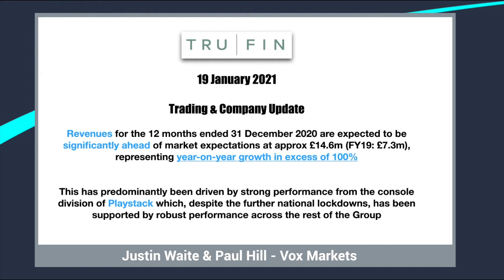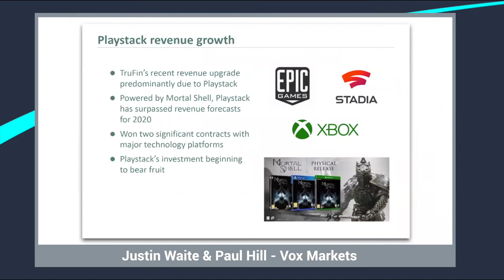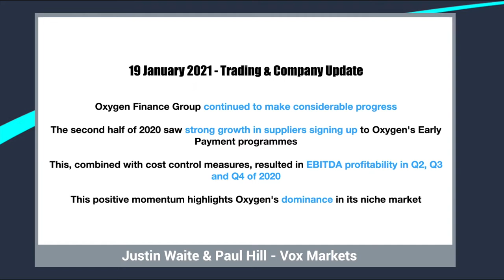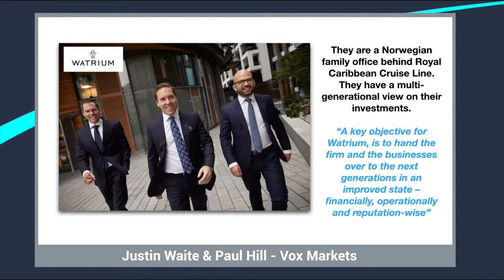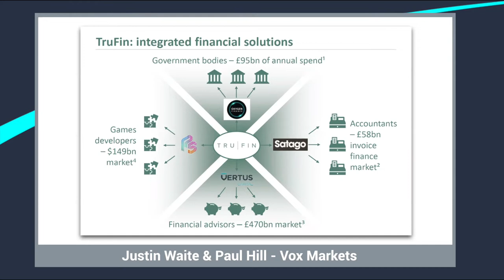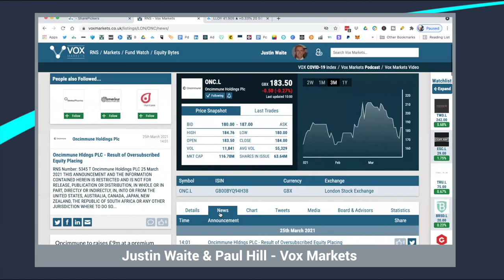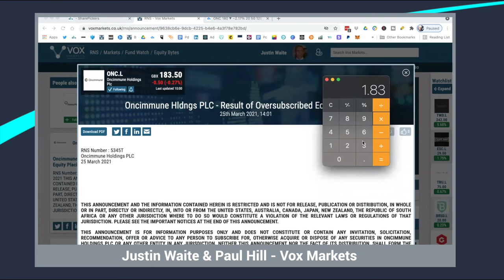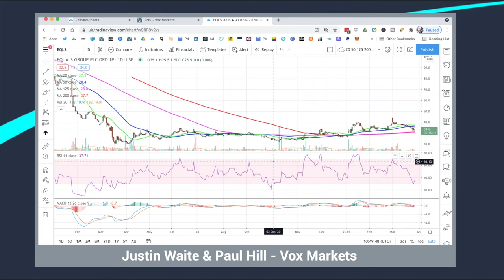Stocks to follow on Vox Markets - 26th Mar 2021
Paul Hill, full time investor and equity analyst gives his view on the market and we discuss the following:

Trufin
AstraZeneca
Polarean
Oncimmune
Equals
Aviva AV.
Lloyds